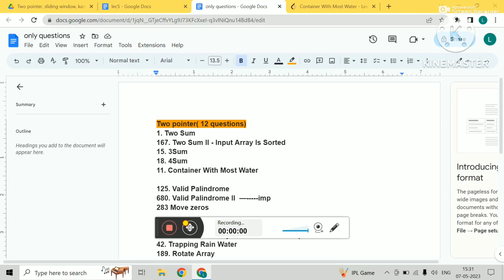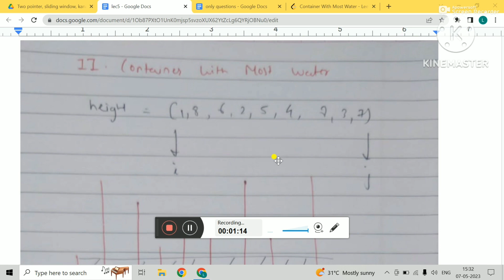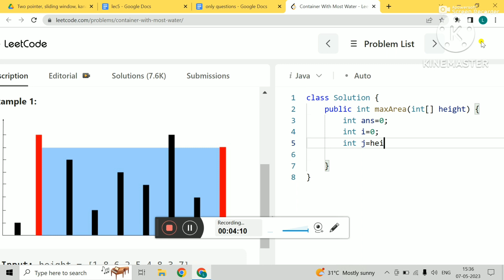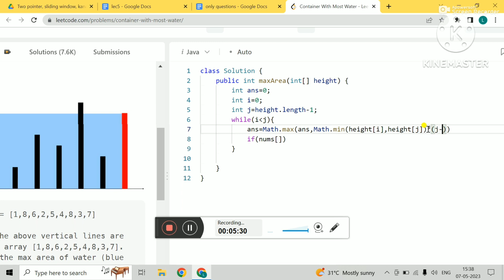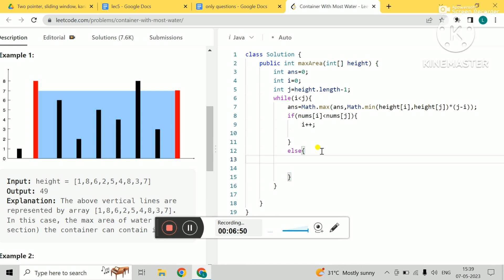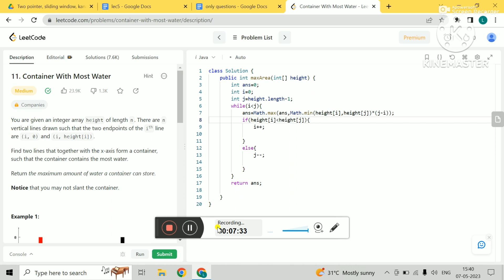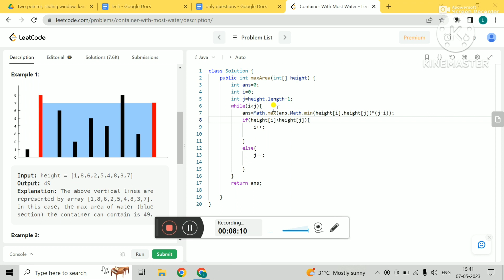11. Container With Most Water lec-5